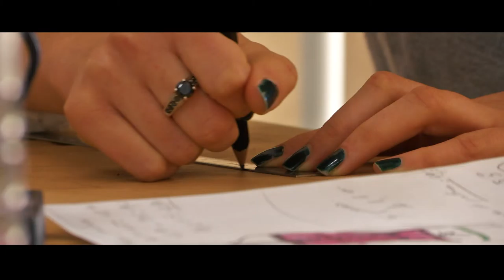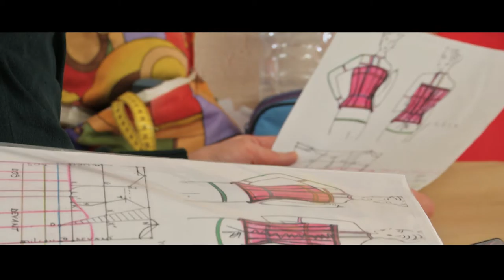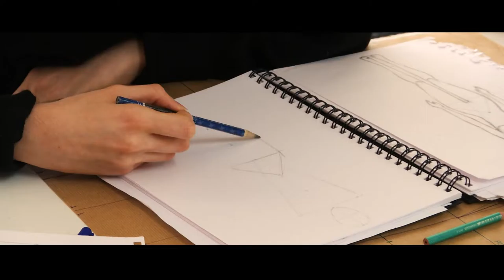Espace Couture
ESPACE COUTURE, votre centre cours de couture près de Bordeaux en Gironde (33)
Apprenez la couture avec des professionnels dans un environnement créatif